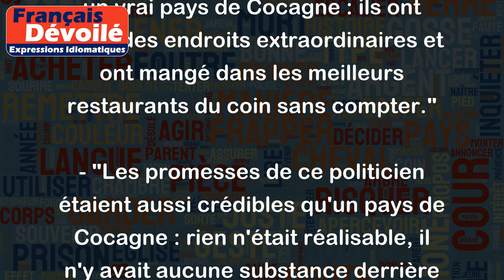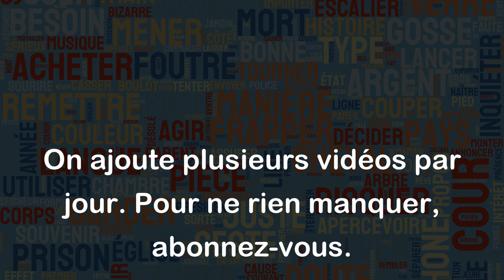C'est un pays de Cocagne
L'expression "C'est un pays de Cocagne" est utilisée pour décrire un endroit idéal où tout est facile et abondant. Elle signifie donc un lieu où les richesses sont très accessibles et où l'on peut vivre paisiblement sans efforts excessifs.
L'origine de cette expression remonte au Moyen Âge et désignait une terre mythique de la littérature médiévale où la nourriture et les richesses étaient abondantes et faciles à obtenir.
Aujourd'hui, l'expression est souvent utilisée de façon ironique pour indiquer que la situation n'est pas du tout idéale, ou pour moquer quelqu'un qui est dans une situation utopique ou naïve.
Voici quelques exemples :
- "Leurs vacances à l'étranger étaient un vrai pays de Cocagne : ils ont visité des endroits extraordinaires et ont mangé dans les meilleurs restaurants du coin sans compter."
- "Les promesses de ce politicien étaient aussi crédibles qu'un pays de Cocagne : rien n'était réalisable, il n'y avait aucune substance derrière ses discours."
- "Je pense que tu te trompes si tu crois que tous les problèmes peuvent être résolus facilement, c'est un peu un pays de Cocagne dans ta tête."